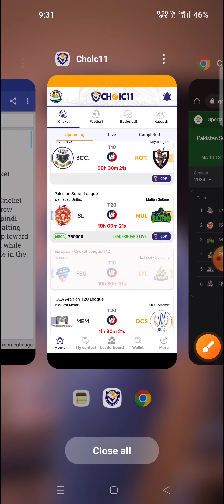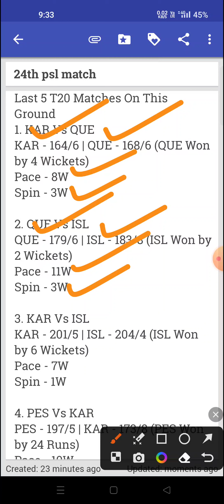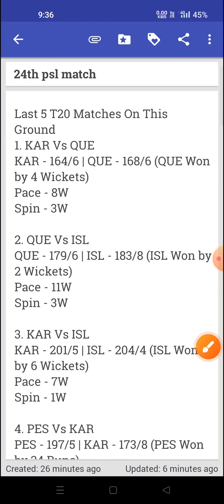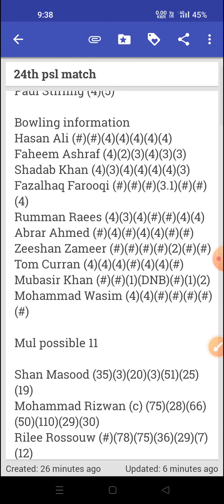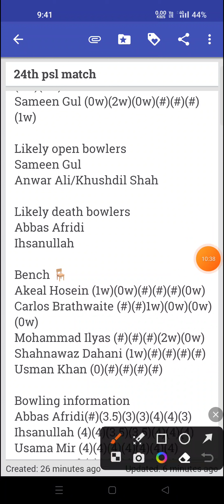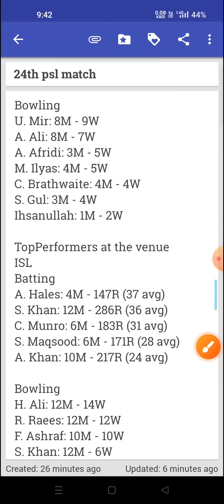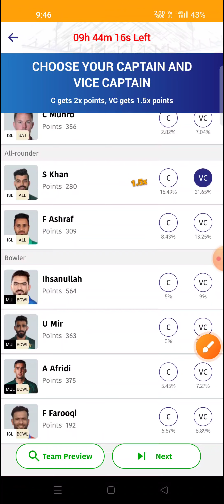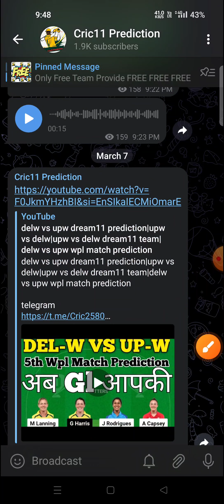isl vs mul dream11 prediction|mul vs isl dream11 team|isl vs mul psl match prediction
MUL vs ISL , ISL vs MUL,
today PSL T20 match dream11 team,
MUL vs ISL dream11 today,
MUL vs ISL dream11 2023,
Multan Sultans vs Islamabad United,
Multan Sultans vs Islamabad United PSL Match,
MUL vs ISL , ISL vs MUL 2023,
today Match Dream11 ,
today Match Dream11,
Anurag Dwivedi , PSL T20 2023 ,FCG
MUL vs ISL Dream11 Team
MUL vs ISL dream11 t20
MUL vs ISL dream11 Prediction
dream11 mul vs isl
MUL vs ISL dream11 today match
MUL vs ISL dream11
dream11 mul vs isl t20 2023
MUL vs ISL dream11 7th Match
MUL vs ISL d11 Team
MUL vs ISL dream11 7th PSL T20 2023
MUL vs ISL dream11 team today
MUL vs ISL 2022 d11
MUL vs ISL
MUL vs ISL pitch report
Multan Cricket Stadium, Multan
Multan Cricket Stadium, Multan Pitch Report
Multan Cricket Stadium Pitch Report
Multan Pitch Report
MUL vs ISL today match pitch report
MUL vs ISL dream11 prediction today match
MUL vs ISL today match prediction
MUL vs ISL 2023
MUL vs ISL 2023 highlights
MUL vs ISL dream11 analysis
MUL vs ISL best dream11 team
MUL vs ISL dream11 team prediction
MUL vs ISL playing 11
MUL vs ISL psl playing 11
MUL vs ISL head to head
MUL vs ISL live score
MUL vs ISL live match
MUL vs ISL
MUL vs ISL match prediction
MUL vs ISL head to head record
MUL vs ISL last match scorecard
MUL vs ISL Live
MS vs IU
MS vs IU highlights
MS vs IU Live
MS vs IU playing11 2023
MS vs IU dream11
MS vs IU dream11 team prediction preview
MS vs IU dream11 prediction
MS vs IU dream11 team
Multan Sultans vs Islamabad United dream11
Multan Sultans vs Islamabad United Prediction
Multan Sultans vs Islamabad United Live
Multan Sultans vs Islamabad United Live Stream
Multan Sultans vs Islamabad United Head To Head
Multan Sultans vs Islamabad United Match Prediction
Multan Sultans vs Islamabad United Dream11 Prediction
Multan Sultans vs Islamabad United Dream11 Team Today
Multan Sultans vs Islamabad United Highlights
PSL08
PSL 08
HBLPSL
HBLPSL08
PSL 2023
Cric11 Prediction
psl dream11
PSL 2023 Live Streaming
Pakistan Super League Live Stream